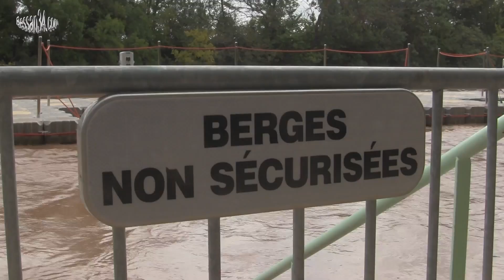2015 crue De L'hérault 13 Sept